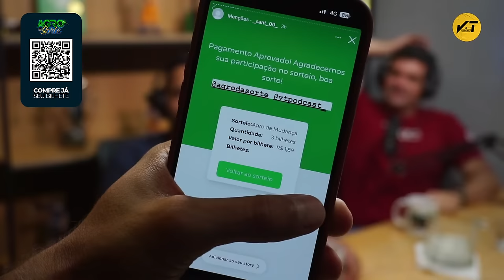WASHINGTON LUIS & CAIO ALMEIDA (Campeão de Vaquejada) - VT Podcast #127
Hoje o bate papo será com o vaqueiro campeão de vaquejada Washington Luis e o Assessor de Cavalos Caio Almeida, vamos nessa família💛

O caminho mais fácil para se tornar um CAMPEÃO DE VAQUEJADA e ter um CAVALO DE BOI

WASHINGTON LUIS

CAIO ALMEIDA

HOST:
Abraão (Lek) - Instagram: @abraaoleki

00:00 Aguardando
09:15 Início